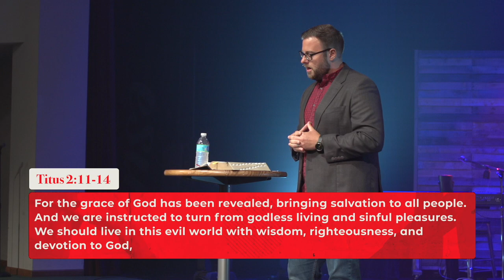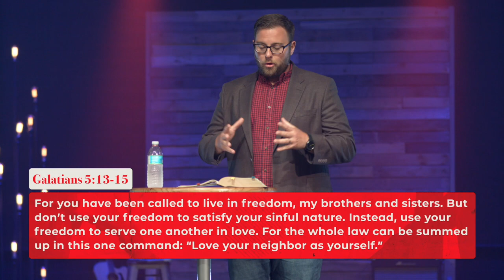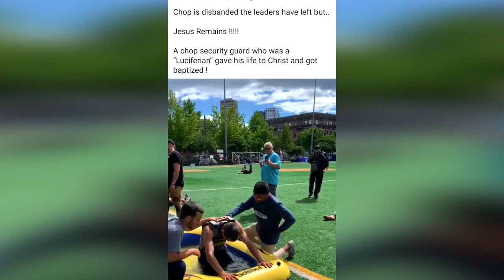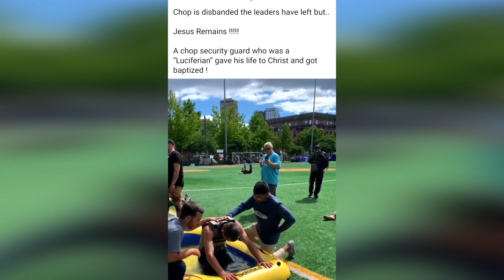Freedom Not In Vain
Calvary Church
1141 E Lebanon Rd.
Dover, DE. 19901
CalvaryDover.org

Office Hours
Saturday: CLOSED